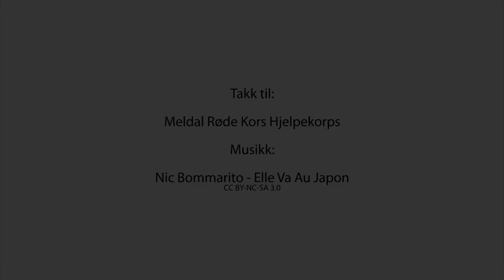Meldal Røde Kors Hjelpekorps klar for påske i ny hytte.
Meldal Røde Kors Hjelpekorps er klar for påske i ny hytte. De bemanner den nye Røde Kors-hytten ved Resvatnet i Resdalen i hele påskeferien.